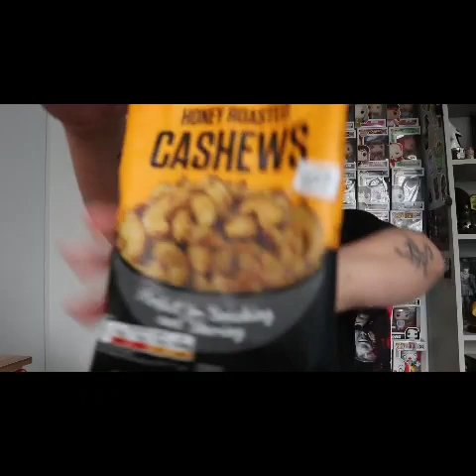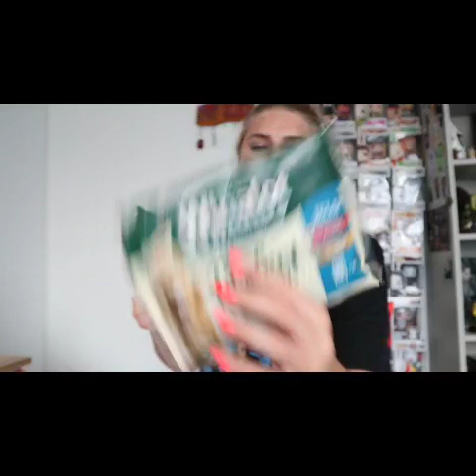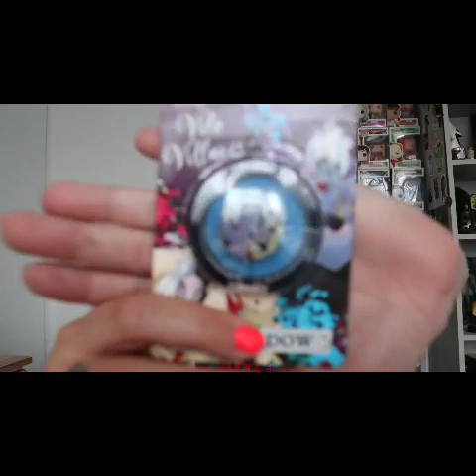POUNDLAND HAUL JULY 2019 ❤❤